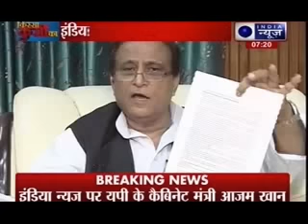India News exclusive interview with Azam Khan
Mohammad Azam Khan was elected as a member of the Uttar Pradesh legislative assembly eight times. On 17 May 2009, Azam Khan resigned from the general secretary post of Samajwadi Party, but was able to retain his primary membership. However, during the 15th Loksabha elections, his opposition to the Samajwadi Party candidate, Jayaprada and the surrounding controversies resulted in a crisis in the party,and on 24 May 2009, he was expelled for six years.The Samajwadi Party later revoked his expulsion and he rejoined on 4 December 2010.He also has alleged links with the ISI (the intelligence agency of pakistan).

Azam Khan proposed that Akhilesh Yadav fill the post of chief minister of Uttar Pradesh in the 2012 Vidhan Sabha. On 25 July 2012, Azam Khan offered to resign after being removed as minister-in-charge of Meerut.